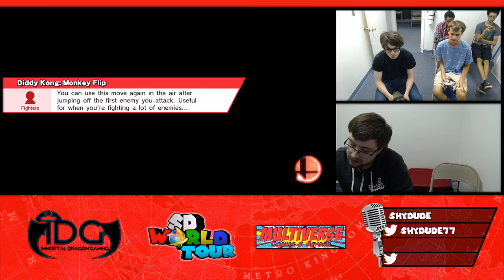Alqrix (Little Mac) vs Wizard (Diddy) | Losers Semis | SD World Tour #17